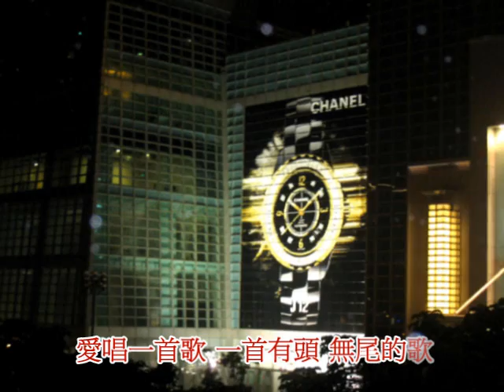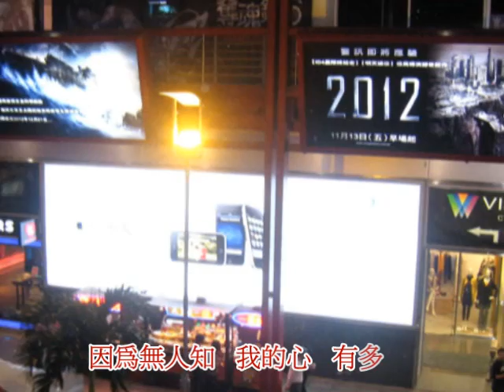黃乙玲 人生的歌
黃乙玲~ 人生的歌 (台語)

愛唱一首歌　一首有頭無尾的歌
有時快樂　有時悲傷　有時只剩孤單
愛像一首歌　紀錄咱的心晟甲生活
有時清醒　有時懷疑　人生到底　為著啥
回過頭去看　熊熊才知影
咱的舞台　愛用青春來換
回過頭去看　人生過未一半
煞不知如何來唱這條歌

這首歌唱啊唱未煞　往事一幕幕親像電影
有時陣為著渡生活　就愛配合別人心晟
這首歌唱甲心攏破　一字一句攏是拖磨
因為沒人知　我的心　有多痛

因為你嘛知　咱永遠　為別人在活